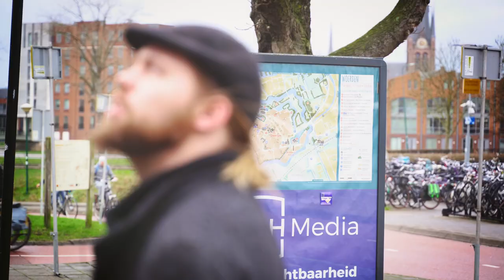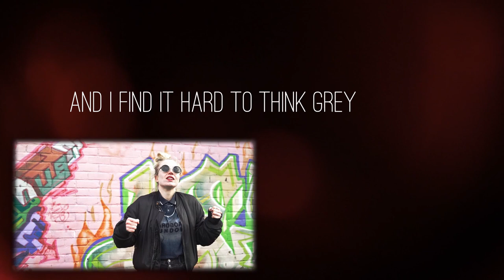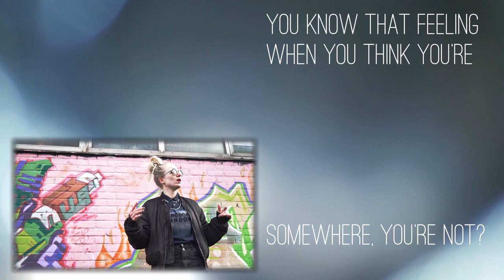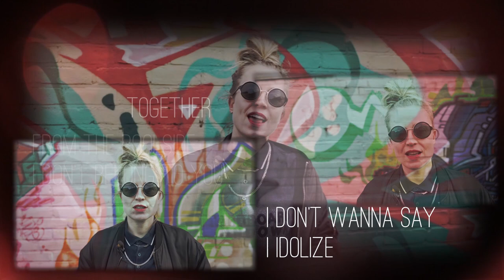Woerdense Gedichten Bonanza - 1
Vandaag is het begin van de week,
de Week van de Poëzie dit jaar.
De week die start,
met een film, heel apart,
van Ronald, Ilona en Marcel..
START!